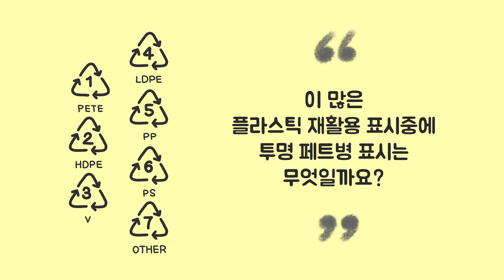투명 페트병과 투명 플라스틱 구분하는 방법 [환경캠페인 4편]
지구시민연합과 함께 소중한 지구를 지켜주세요.
1억 명의 지구시민을 기다리고 있습니다.

📌 후원계좌 : 우리은행 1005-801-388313 / 예금주 지구시민연합

지구시민연합에 대해서 더 알고 싶다면?

우리가 평소에 많이 분리배출하고 있는 투명 플라스틱도 재활용되어
새로운 용기로 탄생하거나 의류로 만들 수 있을까요?
왠지 그럴 수 있을 것 같지만..아쉽게도 아니라고 합니다..ㅠㅠ
투명 플라스틱이라고 해서 완전히 순수한 성분으로만 이루어진 것이 아니라
약간의 이물질이 섞여있다고 해요~
only 투명 페트병만! 새로운 용기나 의류로 재활용 할 수 있을 정도로 순수한 성분이라고 합니다.
그럼 투명 페트병과 투명 플라스틱은 어떻게 구분하냐구요?
바로 용기에 적혀있는 분리배출 표시로 구분을 할 수 있는데요~
숫자 '1'이라고 표시되어 있는 용기들만 투명 페트병으로 분리배출하면 된답니다ㅎㅎ
2024년부터는 분리배출 표시가 좀 더 알아보기 쉽게 바뀐다고 해요.
얼른 표기가 바뀌어서 더 많은 사람들이 지구에 이로운 생활을 함께 할 수 있기를 바래봅니다~~